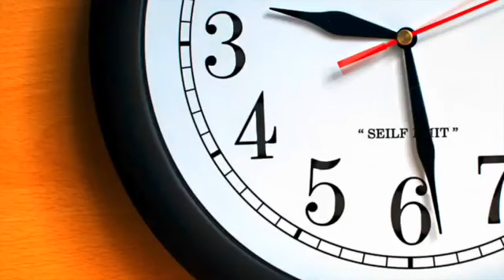2 Hours of Ticking Clock Sound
2 Hours of Ticking Clock Sound for Relaxing, Meditation and Sleep.

Enjoy and have a great relaxing!